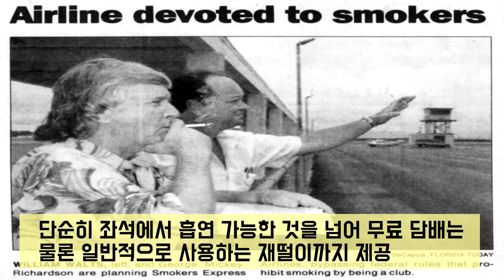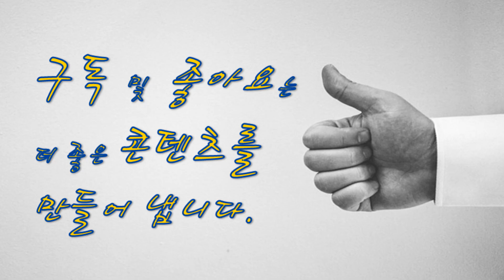존재 자체가 이상했던 항공사들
전 좌석 일등석, 기내 흡연 강추,  섹시 콘셉트 승무원 기상천외했던  상공사 이야기